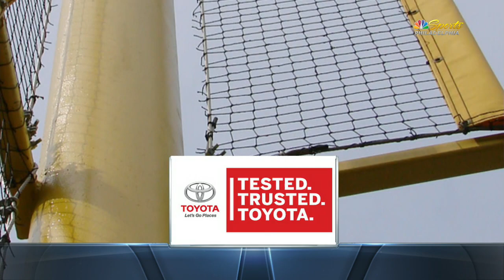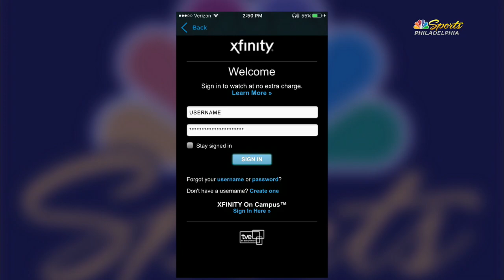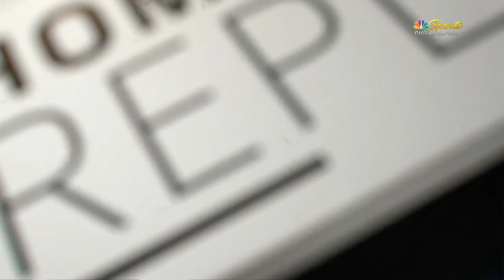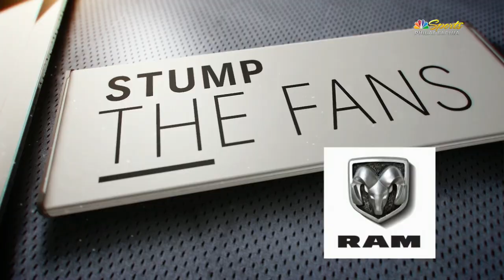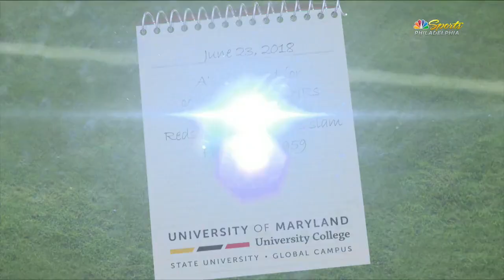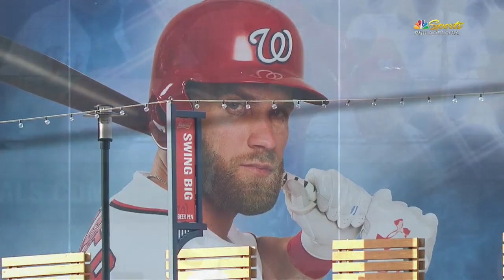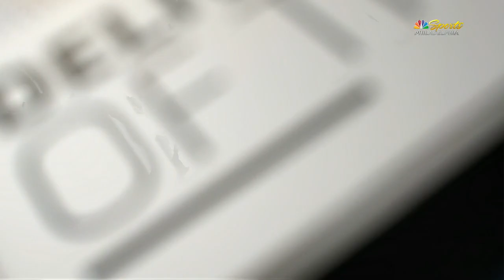PHI AT WAS - June 23, 2018